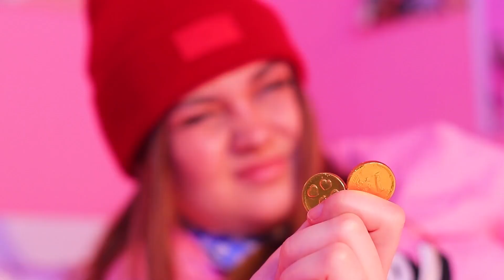Leven Zonder Snoepjes! / Als Mijn Ouders Tandartsen Zijn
Als je ouders tandarts zijn, zijn snoepjes zeldzaam. Maar hoe kun je leven zonder snoepjes? Bekijk grappige ideeën en situaties in onze nieuwe video.